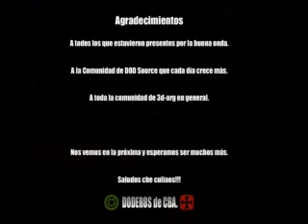Day of Defeat Source Cordoba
Encuentro de Day of Defeat Source en Cordoba-Argentina para 3D-Arg.